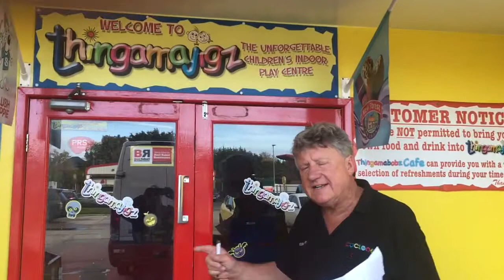Cyclone Game Installation at Thingamajigz Play Centre.